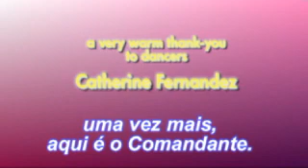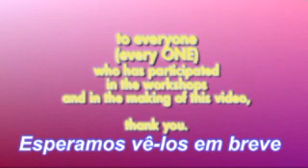A DANCA DAS COMISSARIAS DE BORDO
A dança sempre foi uma forma de comunicar, entreter, curar e unir a comunidade. Sob a pista de decolagem na coreografia "Uma Viagem para a Felicidade",  há a intenção de curar e transmutar o medo que se tornou ingrediente diário na vida de todos, mais acentuadamente nos funcionários de empresas aéreas e ainda mais nas dos comissários de bordo, desde os atentados às torres do World Trade Center em Setembro de 2001.
É uma dança divertida e alegre que descreve um vôo em que, logo no começo, as aeromoças, inocentes, glamorosas, alegres e sensuais, "chutam os terroristas para fora".
Os uniformes, nas cores púrpura e dourado, escolhidas pelas suas propriedades curadoras, e o convite de "Vamos voar!", bem no começo do vídeo, traz o significado metafórico de deixar para trás o passado e partir para a construção  de um futuro mais radiante. Uma homenagem da "Enlightenment Dance Company" a todos os comissários que vem enfrentando tantas mudanças na sua  profissão nos últimos anos.

Dance has always been used as a way to communicate, entertain, heal and create community. The runway underneath "A Trip to Eternal Bliss" choreography is the intention to heal and transmute the fear that become a daily ingredient in everyone's lives -- more markedly, the airline community and even more directly so, flight attendants -- since the World Trade buildings attacks on September 11th, 2001. The dance is a fun, light-hearted description of a flight, after -- right at the beginning -- the glamourous, joyful, sensual and somewhat naive flight attendants "kick 'em out." The costumes, in purple and gold, were chosen for the color's healing properties. "Let's go flying" - embraces a methaforic meaning of leaving the past behind and building up a future. Our tribute from "Enlightenment Dance" to all flight attendants, who have endured so many changes in their profession.